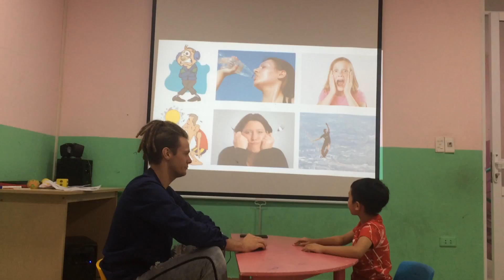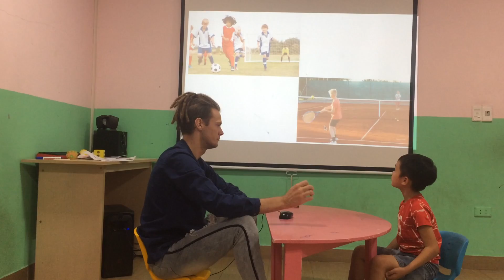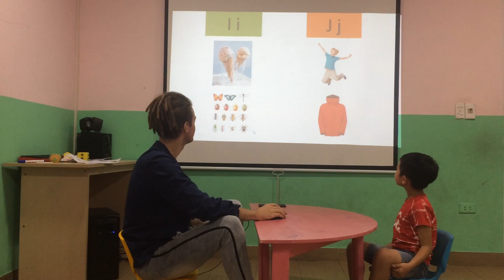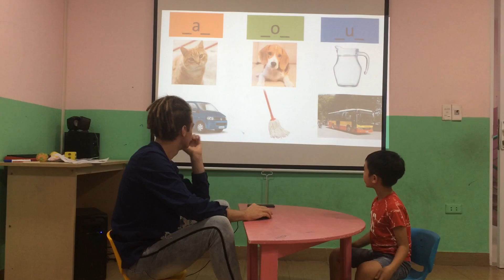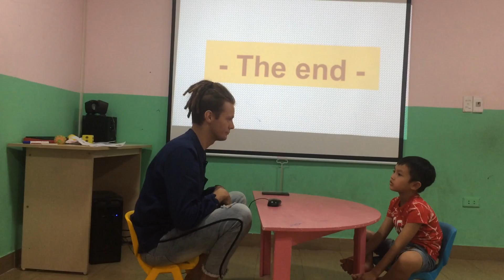Steven - Speaking test Fa 2 Unit 1,2,3 - 06/10/2019